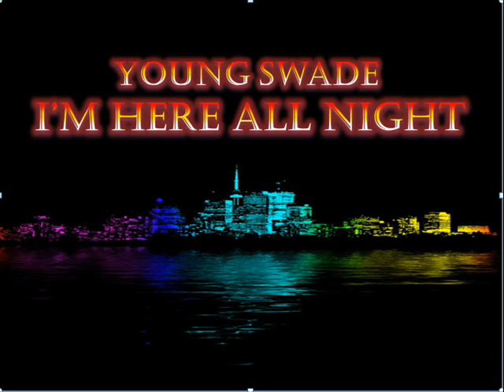Young Swade - I'm Here All Night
If anybody wants to know. I'll be here all night
first joint of 2012